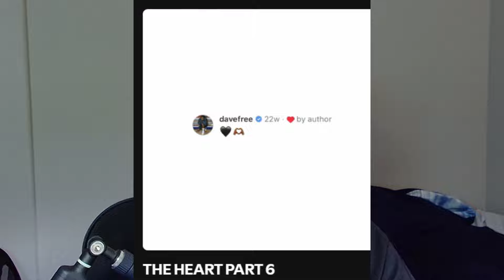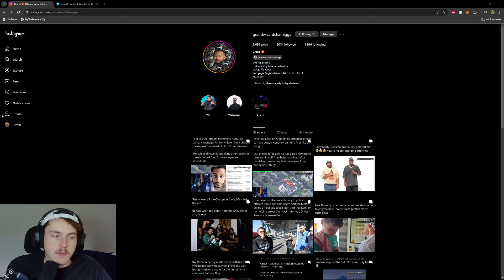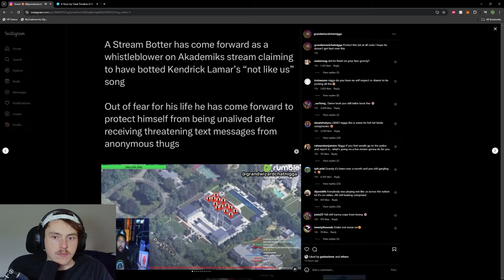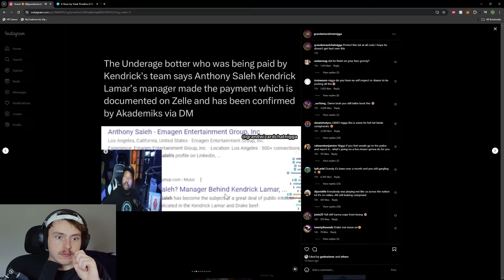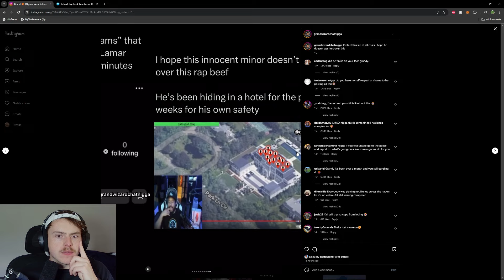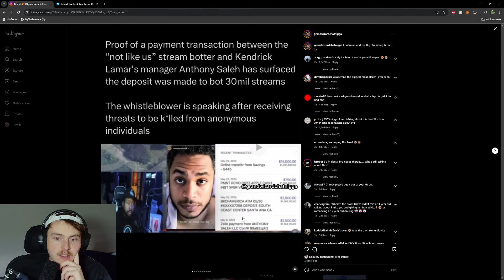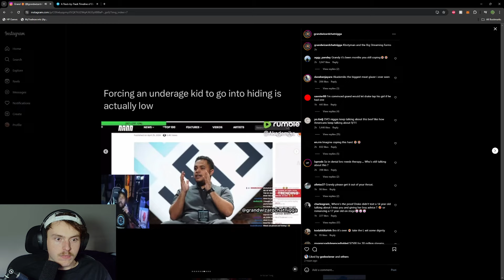Not Like Us Was Stream Botted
Kendrick Lamar's hit song Not Like Us was allegedly stream botted, which was revealed a month and a half after the song came out.

My Camera
My Microphone